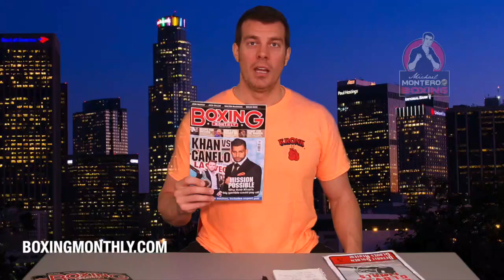TNC #33: Mayweather-Broner beef, Adamek & Helenius KO'd, Martin-Joshua, Pacquiao-Bradley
In this episode of The Neutral Corner, Michael Montero talks about Adrien Broner's made up beef with Floyd Mayweather, knock out losses for Tomasz Adamek and Robert Helenius, the Charles Martin - Anthony Joshua heavyweight title fight, and the stacked Manny Pacquiao - Timothy Bradley 3 PPV card.